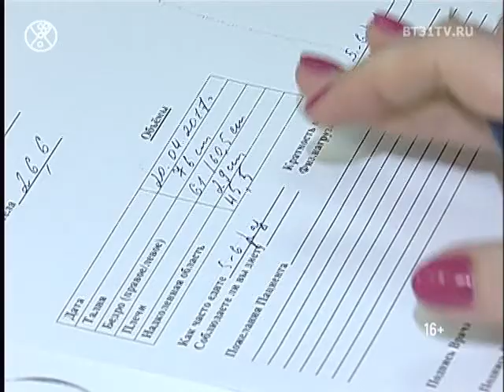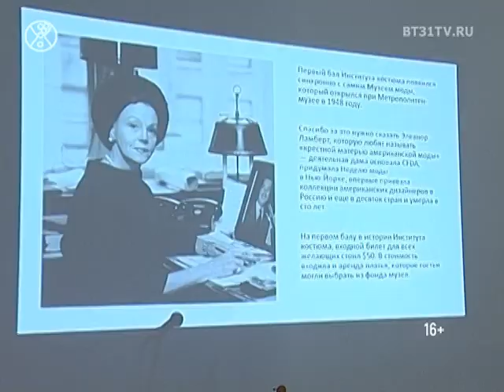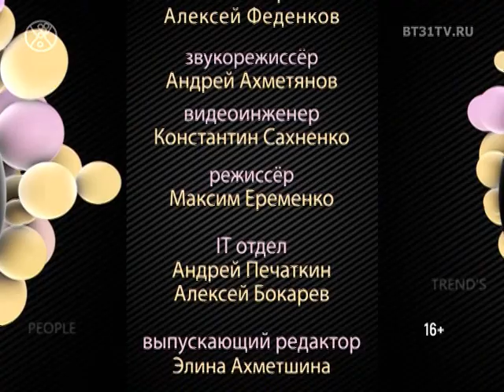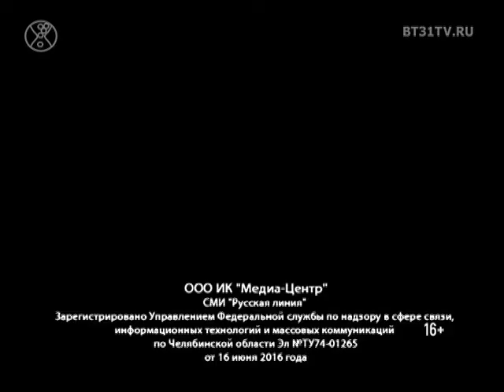Beautytime выпуск 1366 (эфир от 20.06.2017)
Смотрите в программе:
- Выставка fashion-фотографии Павла Зорина
- Fashion Fest в РБИУ: коллекции молодых дизайнеров для отборочного тура «Русский силуэт»
- Новая женственность платья с графическим принтом
- «Моё новое тело» выпуск 2: результаты генетического исследования
- PopCornShow по случаю двухлетия студии 3 блок в проекте No Comments